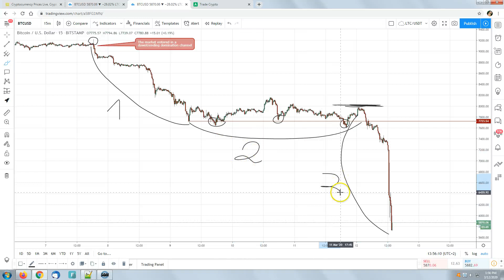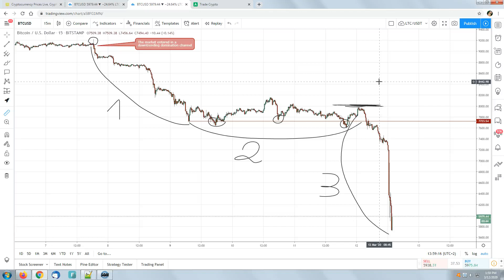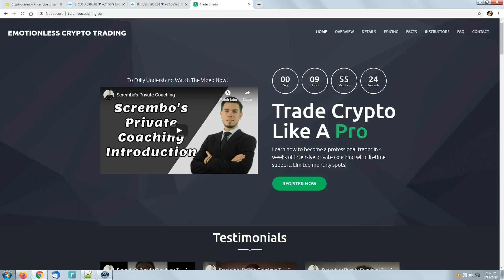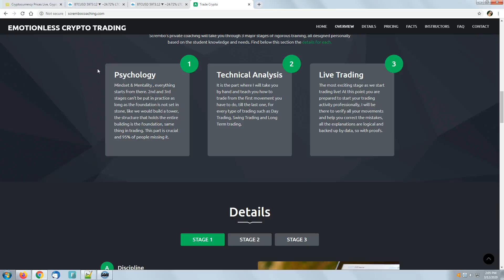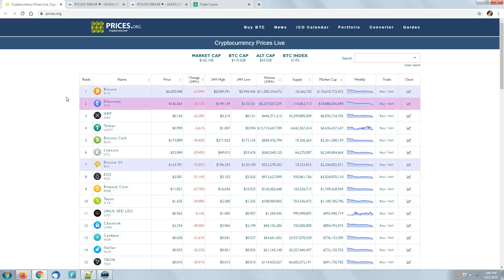BREAKING NEWS - BITCOIN 17% CRASH IN 1 HOUR !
Discover the latest technical analysis for Bitcoin.